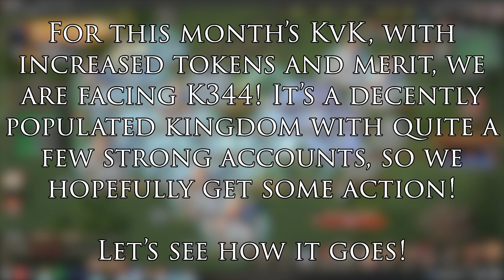HOH vs K344! | 43rd KvK | Game of Thrones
For this month's KvK, K285 faced off against K344!